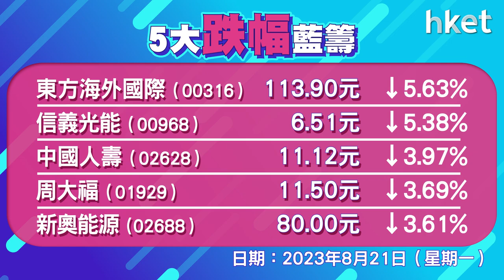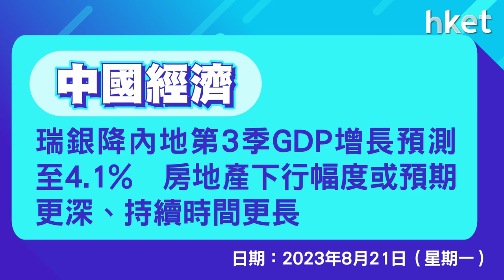恒指收報17623點，跌327點 成交1085億元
中國LPR減幅低於預期，港股7連跌，再跌逾300點。恒指低開152點，其後走勢反覆向下，午後曾跌最多363點，低見17587點再創今年新低，恒收報17623點，再跌327點，成交1085億元。科指跌2.1%，報3923點。內險下挫，國壽 （02628） 跌近4%，平保 （02318） 跌逾3%，港交所 （00388） 跌逾3%，碧桂園 （02007） 跌逾2%，國藥 （01099） 染藍升逾2%，東方甄選 （01797） 升近5%。